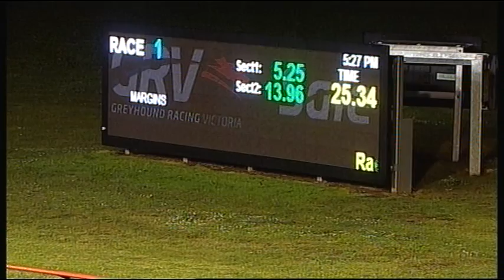SLE SUN 05 JUN 16 R1